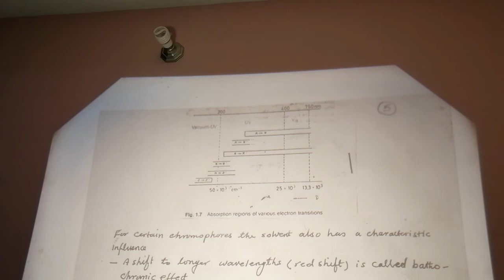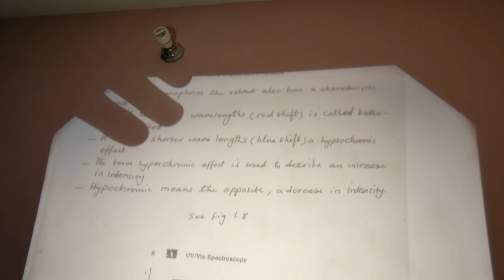UV. VIS. SPECTROSCOPY LEC 2